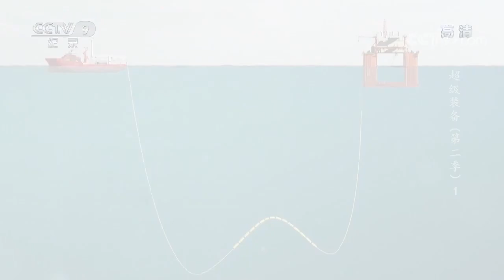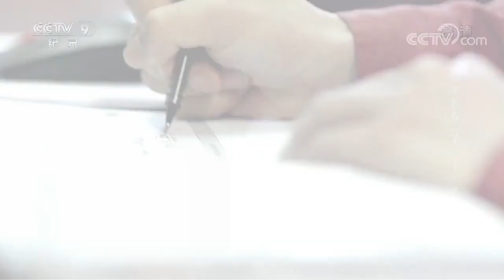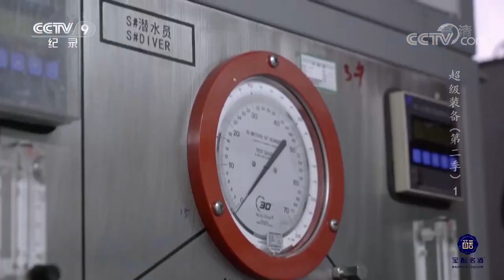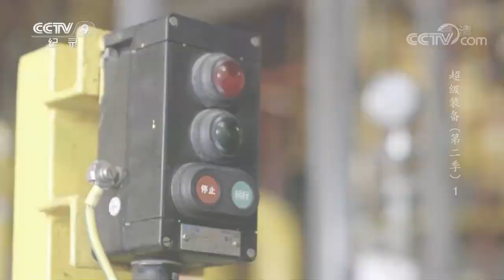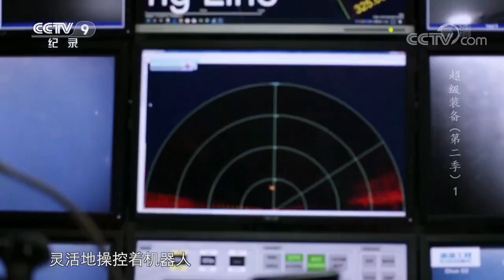日采1000万立方天然气、相当于7万桶石油日产量的深海一号有多强？《超级装备》第二季 第1集【CCTV纪录】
■□节目简介■□
本系列将在第一季的基础上，再次聚焦当今中国的顶尖装备，通过创新、优化的叙事方式，富有寓意的桥段设计，饶有趣味的物体对比；同时，结合特殊摄影和动画特效，展现出令人惊叹的工业奇观。